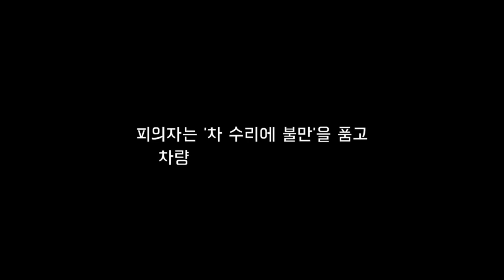마른 하늘에 망치 벼락! 그리고 00예고까지?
망치를 들고 사람을 죽이러 가고 있다는 신고!!😱

긴급 했던 실제상황을 공개합니다!👉